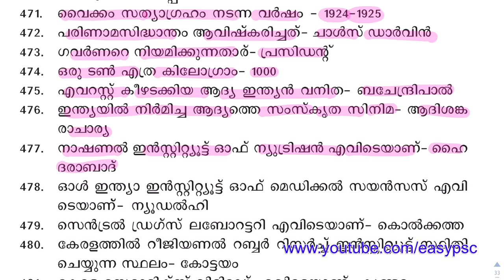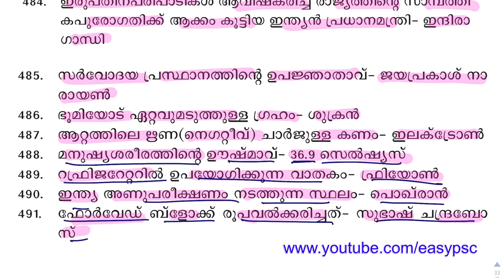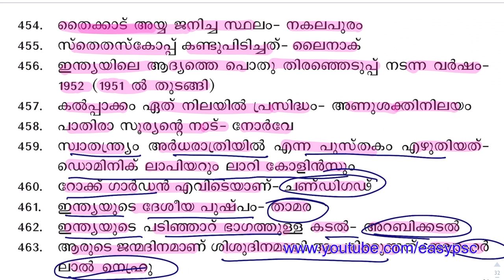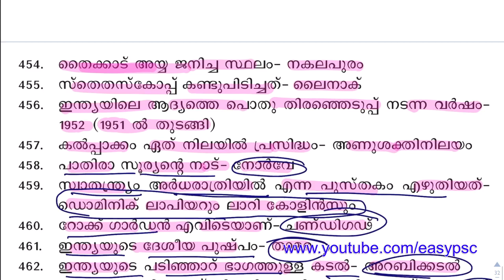Khadi Board LDC And Peon/Peon Attender Selected General Knowledge | EasyPSC | Kerala PSC